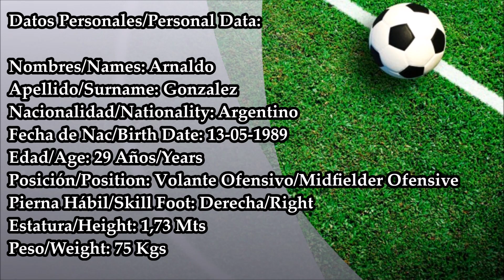Arnaldo Gonzalez - Nueva Chicago 2019